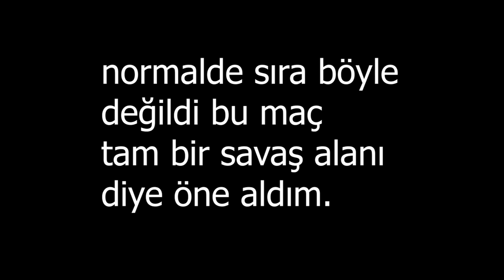SÜPER LİG'İN EN İYİLERİ KARMASI & BENİ BÖYLE GÖRMEDİNİZ ! ( ABOUSAPLAR ) PES 2024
Arkadaşlar ben küçüklükten beri takım tutma taraftarı değilim ama oyun tutmayı severim. Moussa sow, Drogba, Anelka, Eto, Aboubakar... bu isimler hep ilgimi çekti ve bu maçlarda özellikle üstünde durdum. İcardi ve Dzeko sevenlere selamlar, onlarda efsane futbolcular.